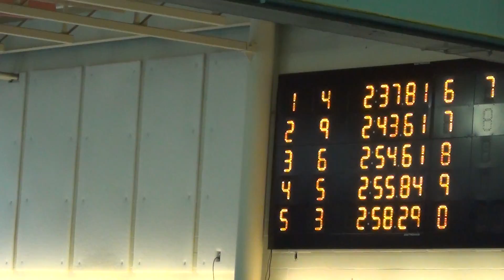2017/03/11 Torin 200M Back 12-13 Boys Silver Tide United Cycle Invitational E24H3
2017 Mar 11 10:44am
Torin Wu
Millenium Place Pool
200M Backstroke 12-13
Boys
Event 24
Heat 3
Lane 3

splits
50M - 43.61s
100M - 45.60s
150M - 45.23s
200M - 43.79s

Jack MacArthur - Lane 0
Tucher Buhler - Lane 1
Taran Naidu-Barrett - Lane 2
Torin Wu - Lane 3
Quinn MacDonald - Lane 4
Phil Li - Lane 5
Ethan Robinson - Lane 6
Gavin Moses - Lane 7
Anthony Taylor - Lane 8
Isaac Froese - Lane 9